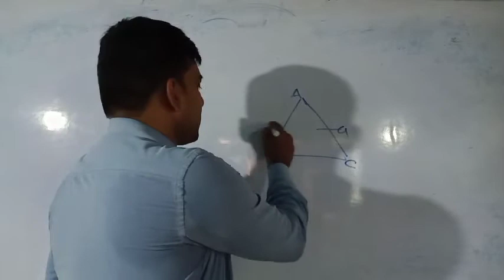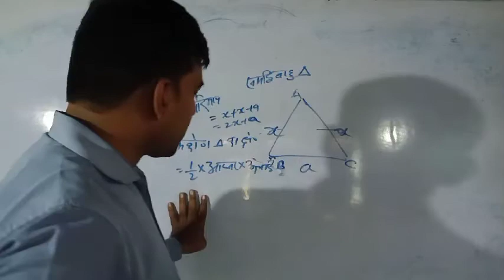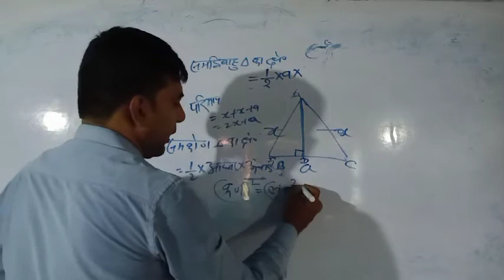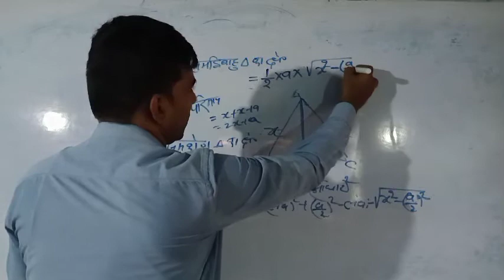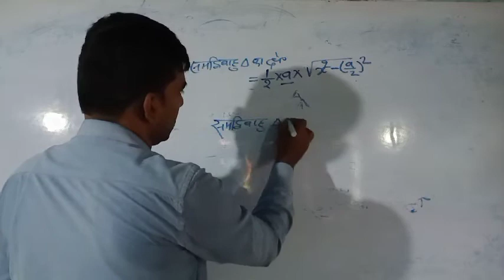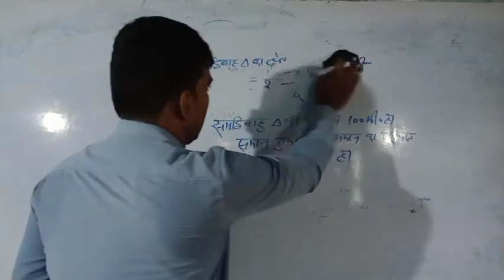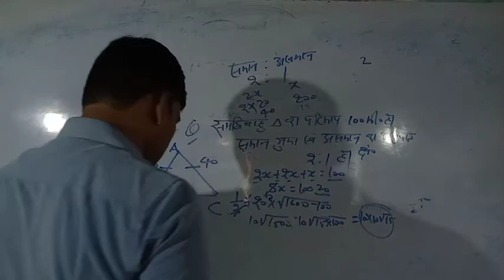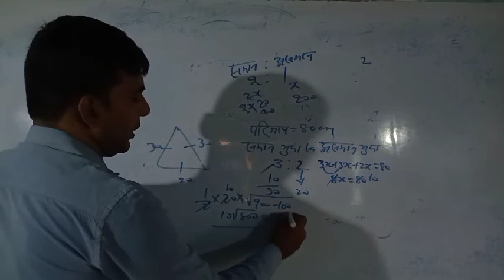mensuration triangle question